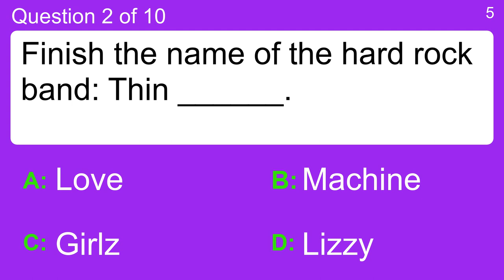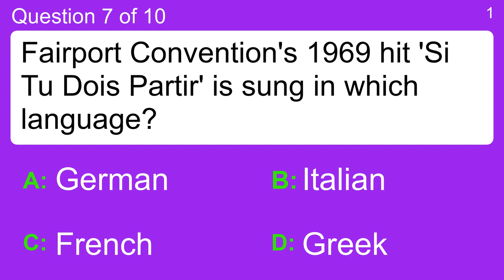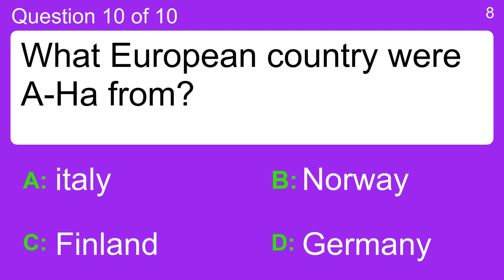Music Quiz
Question 1 : (Sittin' On) The Dock of the Bay' is a hit single written by which musician?
 Answer a: John Coltrane
 Answer b: Miles Davis
 Answer c: Otis Redding
 Answer d: Ray Charles

Question 2 : Finish the name of the hard rock band: Thin ______.
 Answer a: Girlz
 Answer b: Lizzy
 Answer c: Love
 Answer d: Machine

Question 3 : What song has the line, 'This time I'm gonna take it myself and put it right in her hand'?
 Answer a: It's Now Or Never
 Answer b: Jailhouse Rock
 Answer c: Love Me Tender
 Answer d: Return To Sender

Question 4 : 'Jai Ho' is the Oscar winning song from which 2008 film?
 Answer a: Iron Man
 Answer b: Slumdog Millionaire
 Answer c: The Dark Knight
 Answer d: Wall-E

Question 5 : Who sang in the 60s 'I don't know what it is that makes me love you so'?
 Answer a: Dusty Springfield
 Answer b: Helen Shapiro
 Answer c: Lulu
 Answer d: Sandie Shaw

Question 6 : Which mother was a hit for Paul Simon ?
 Answer a: Mama told me not to come
 Answer b: Mother and child reunion
 Answer c: Motherless children
 Answer d: Your mother should know

Question 7 : Fairport Convention's 1969 hit 'Si Tu Dois Partir' is sung in which language?
 Answer a: French
 Answer b: German
 Answer c: Greek
 Answer d: Italian

Question 8 : Who is Simon Cowell set to have a baby with in 2014?
 Answer a: Lauren Silverman
 Answer b: Paula Abdul
 Answer c: Sinitta
 Answer d: Terri Hatcher

Question 9 : Nick Carter was a member of which 1990s boyband?
 Answer a: 98 Degrees
 Answer b: Backstreet Boys
 Answer c: Boyz II Men
 Answer d: Nsync

Question 10 : What European country were A-Ha from?
 Answer a: Finland
 Answer b: Germany
 Answer c: italy
 Answer d: Norway